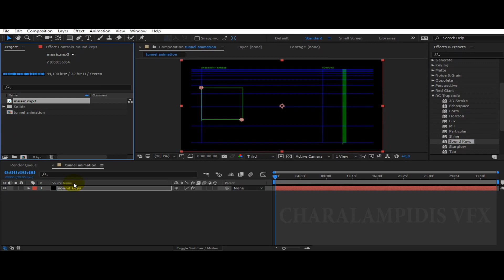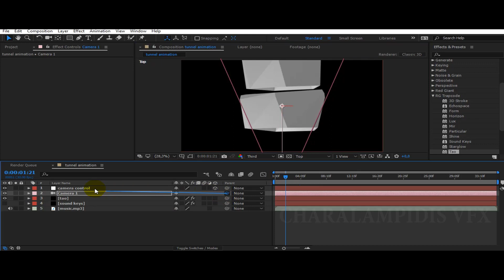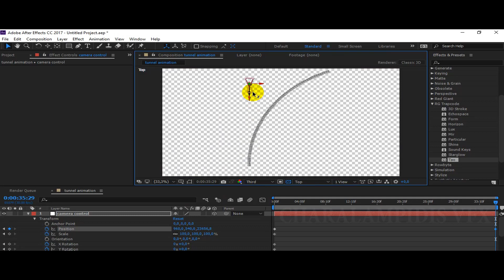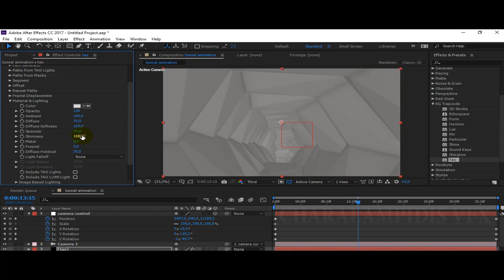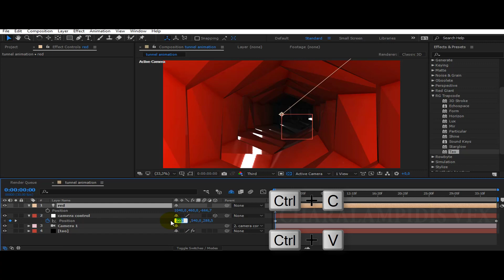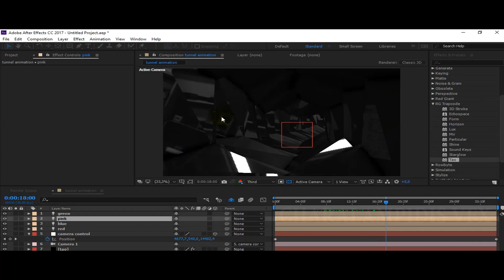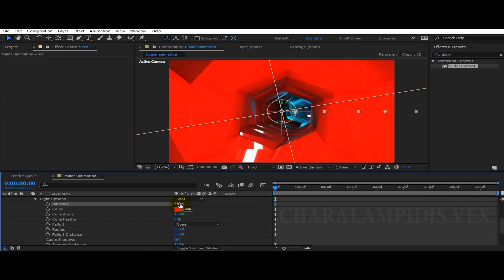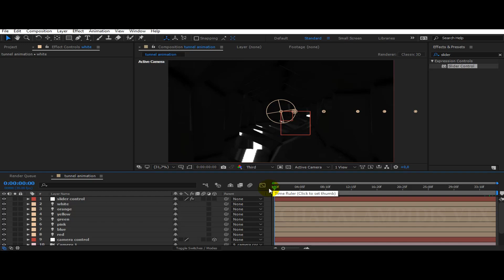Tunnel Animation for After effects Tutorial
Today I will show you how we make a tunnel in motion, with one of the best
post effects effects plugin. You can use them in music videos even in a music party

STAY TUNE!!!